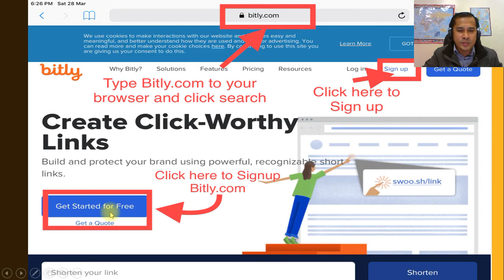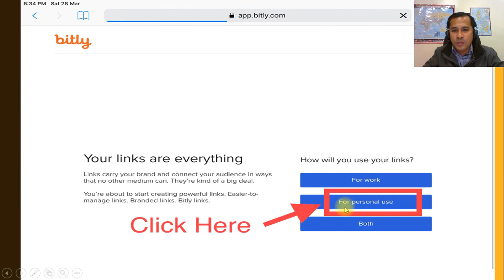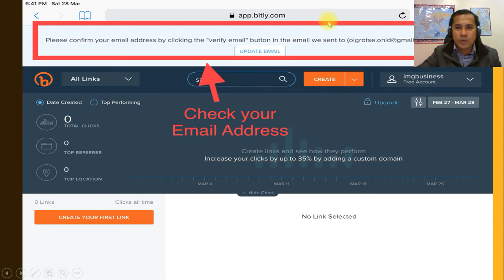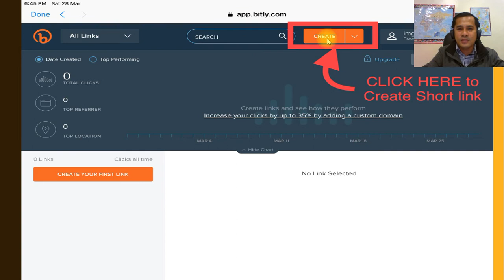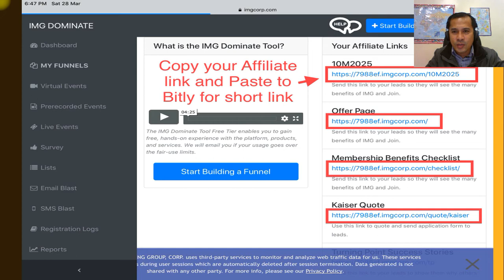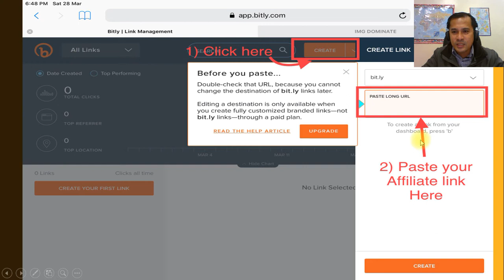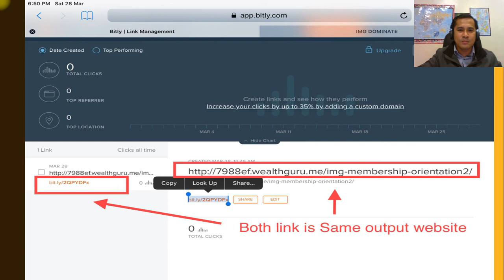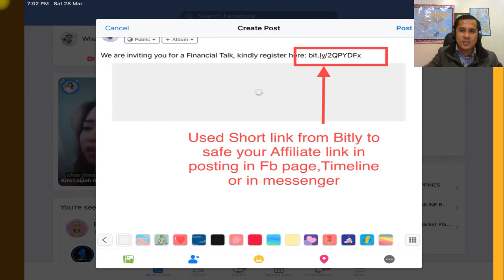How to shorten your Affiliate link in Bitly.com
This video shows us how to create short link to safe your Dominate Affiliate link.